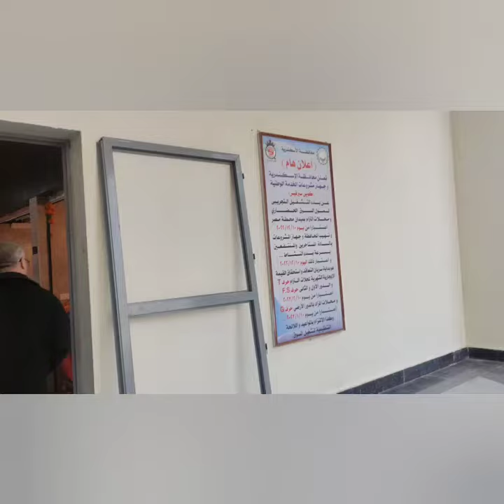جولة فى سوق محطة مصر بعد التجديد واسعار بعض الفاكهة